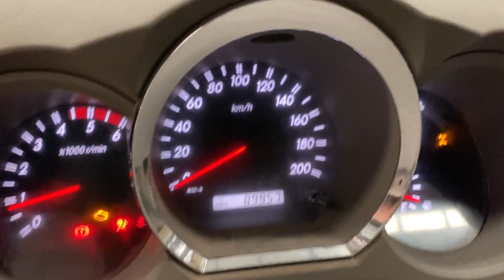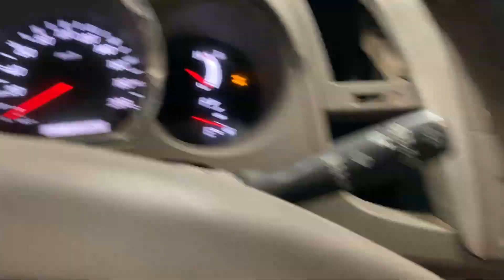25-11-2022 POR C/O DE ZURICH ARGENTINA S.A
Lote 23 - Pick up Toyota, mod. Hilux SW4 4x4 SRV 3.0 Tdi, motor diésel, transmisión manual, año 2008 , dom. GVY-778, 89.957 aprox. km.-